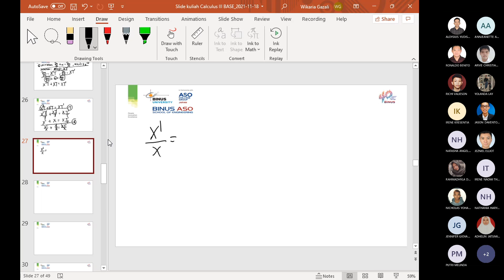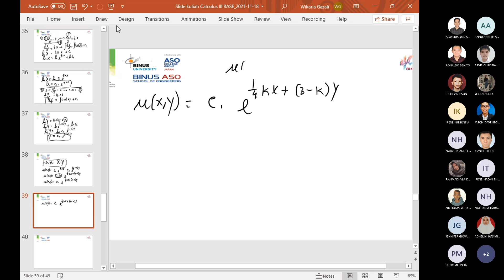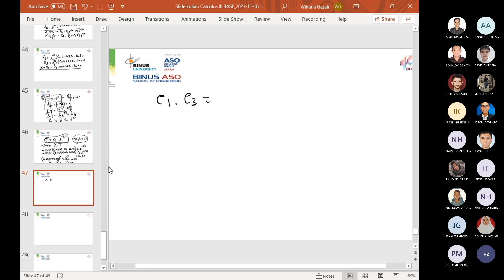2021-11-18_Kuliah_Sesi 16 Week 08 - Shift 2 Calculus III pk 10.20-12.00 PDE-BASE by Wikaria Gazali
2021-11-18_Kuliah_Sesi 16 Week 08 - Shift 2 Calculus III pk 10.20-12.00 PDE-BASE by Wikaria Gazali